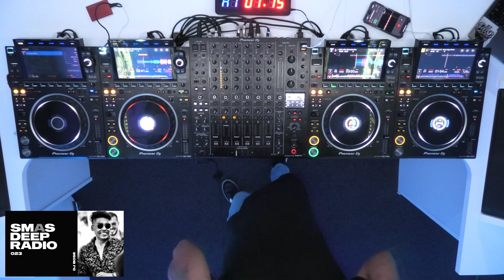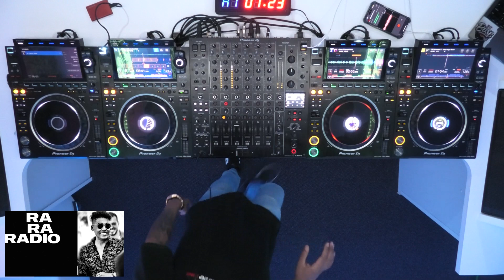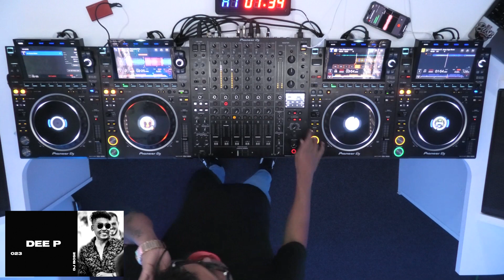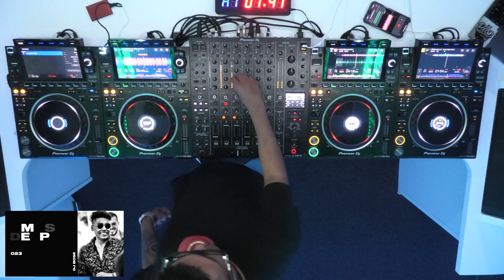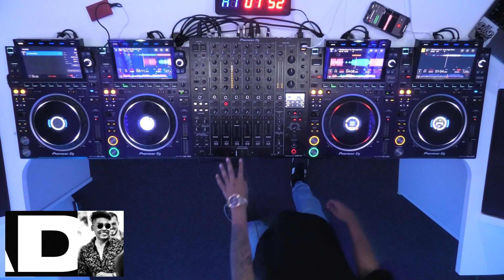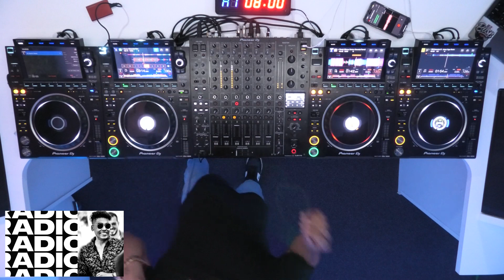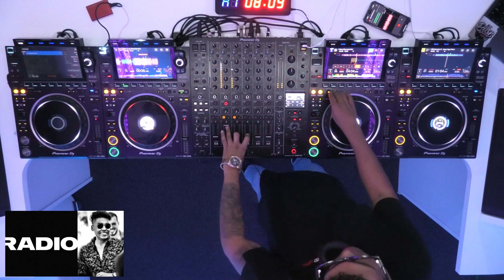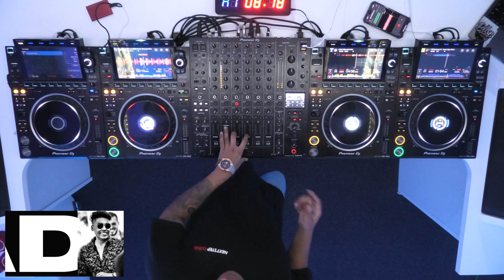DJ Bose | LIVE | Smash Deep Radio ep. 023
⁠Studio @nextstepdjing7802

Repost: @smashthehouse

Since its inception in 2010 Smash the House has rapidly forged a reputation as one of the major players in recent dance music history. Now well into its 12th year and continuing to surge out independent and cleverly crafted releases, the Smash the House imprint has gained popularity for consistently delivering top quality dancefloor bangers, with former 2 x World No.1 DJ’s Dimitri Vegas & Like Mike at the helm once again (having won No.1 title back in 2015 and 2019).

Releasing music from a diverse range of artists that tread a spectrum of A-list names as well as bubbling-up talent, Smash The House has grown a reputation for identifying, supporting and releasing unshakeable anthems.